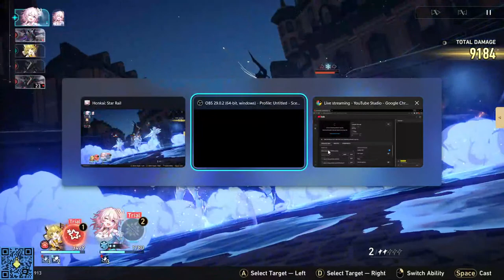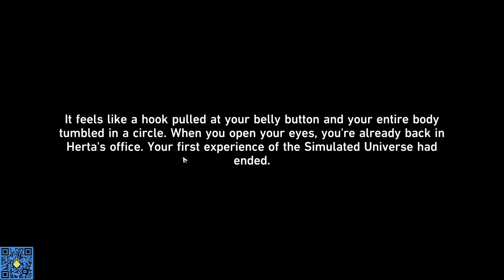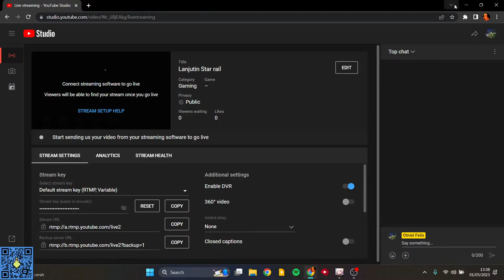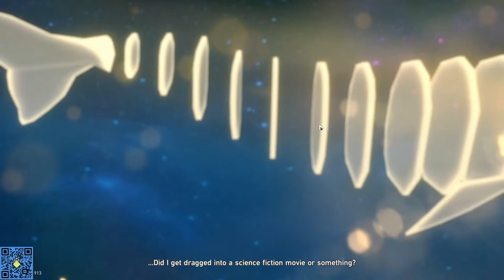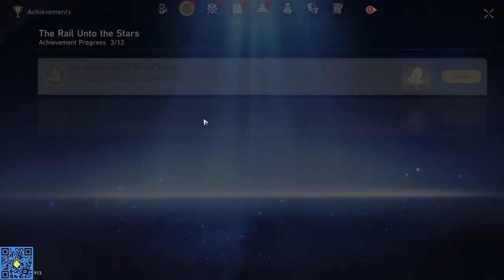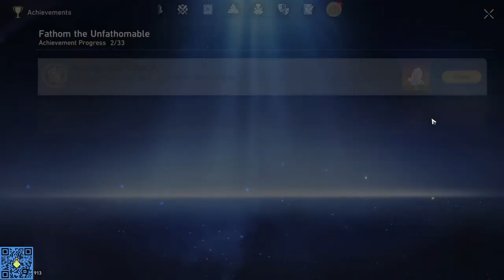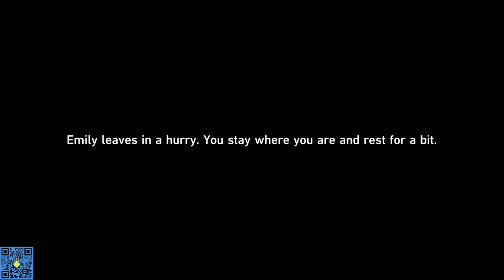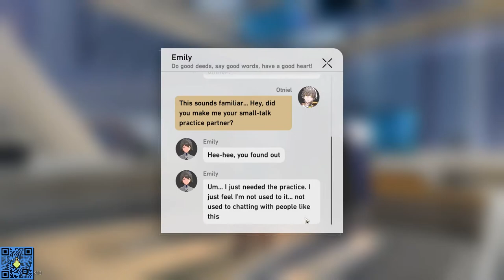Lanjutin Star rail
This stream just me, playing games with my friend,
or maybe im playing solo, just that,
and i streamed all my gameplay.

because my laptop device is able to used for streaming.

device i used:
-Lenovo Ideapad Gaming 3IHU6
[11th Gen Intel(R) Core(TM) i5-11300H @ 3.10GHz   3.11 GHz]
-Lenovo IdeaPad Gaming M100 RGB Mouse
-Keyboard Fantech MAXFIT61 MK857 60% Mechanical (R switch)
-MousePad Fantech SVEN MP80 Gaming Mousepad
- Headset Fantech VALOR MH86 (jarang dipake skrg)

Not a good gamer
Not a proplayer
Just Kid playing Games :)

Nightbot:
!saweria
!age
!asal
!umur
!pacar
!awalyoutube
!valorant
!coopgame
!mobile
!spec